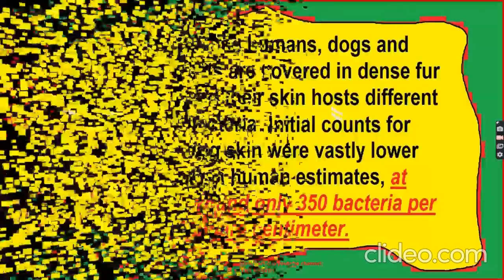Celebrities With Their Adorable Pets Part 435/Music